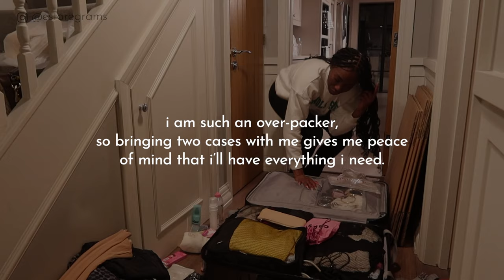PACK WITH ME | 2 WEEKS VACATION IN SAINT LUCIA • PACKING CUBES & MY TRAVEL HACKS ✈️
As promised, join me as I pack for my two-week trip to Saint Lucia!

MY TRAVEL MUST-HAVES:

PACKING CUBES

TRAVEL SCALE

EXTRAS:

PORTABLE FAN